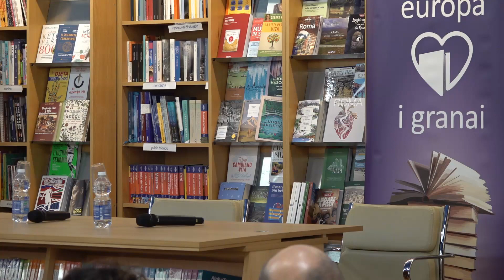Gaja Cenciarelli presenta "Domani interrogo", Marsilio. Libreria Nuova Europa I Granai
Emozionati commossi e divertiti. Così ci ha lasciati Gaja Cenciarelli dopo la presentazione del suo romanzo. Accompagnata da Ilaria Gaspari ci ha raccontato una quinta liceo di una scuola alla periferia di Roma, una prof precaria che ama i suoi ragazzi e cerca di fornirgli gli strumenti per trovare la loro strada. Attraverso la conoscenza, la condivisione e il fare comunità. Mentre tutto intorno si muove in direzione opposta. Grazie a Gaja, a Ilaria e a tutto il pubblico presente.